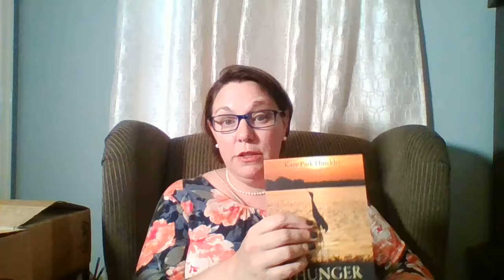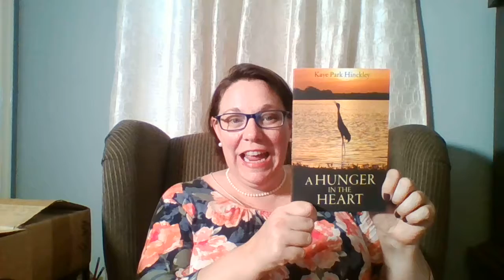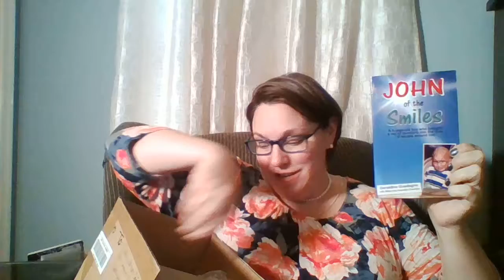Catholic Writers Conference Live 2018--UNBOXING #2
Unscripted, unrehearsed, and completely unprofessional: they're the CWCL 2018 Unboxing Videos! Get a sneak preview of all the freebies, SWAG and book bargains coming your way at this year's Catholic Writers Conference Live.